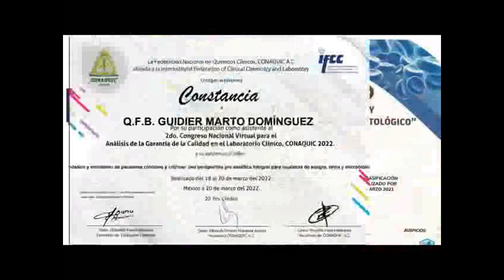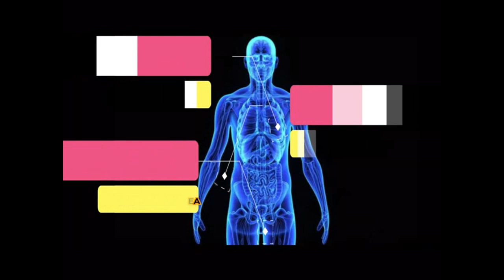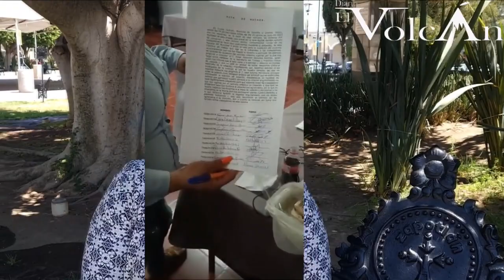Hablemos de Frente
Hablemos de Frente, un programa realizado pro diarioelvolcán y Enlace Zapotlán, sobre lo más importante acontecido en la semana.

16 de junio de 2023.